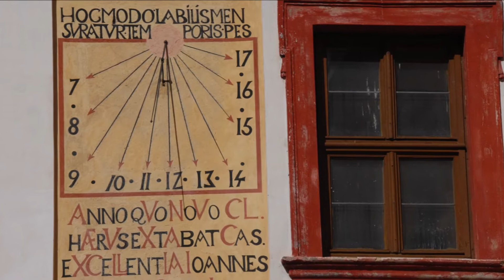Jimlín - Nový Hrad